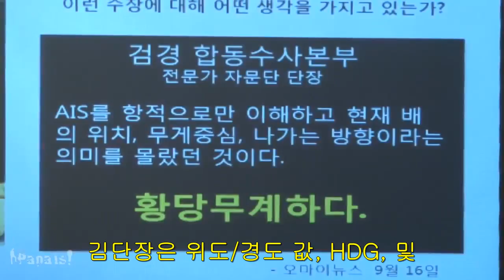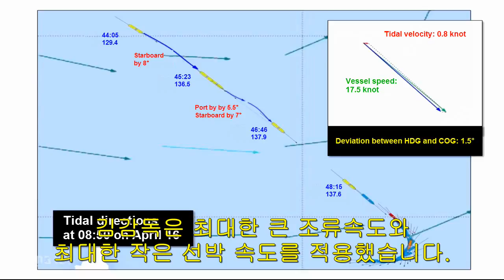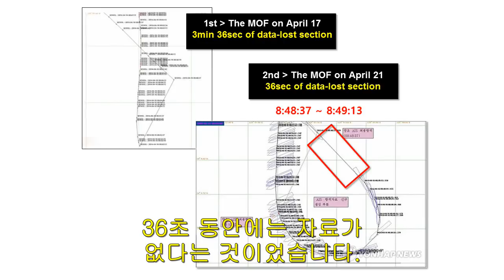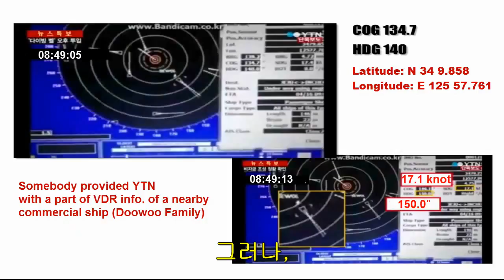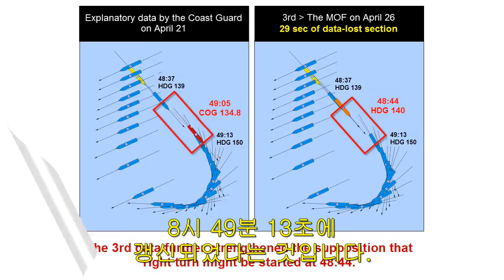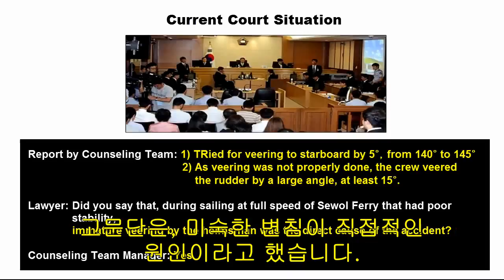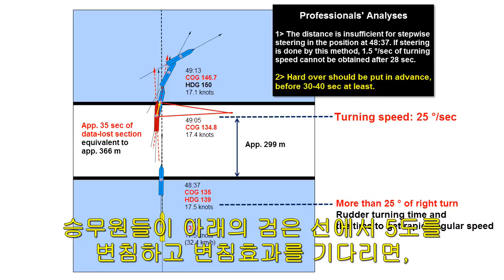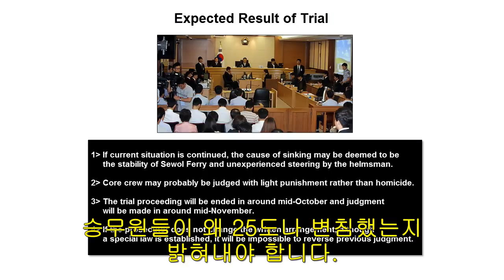Sewol Ferry & Crazy Dir Kim S01E03 세월호, 지그재그 III kor